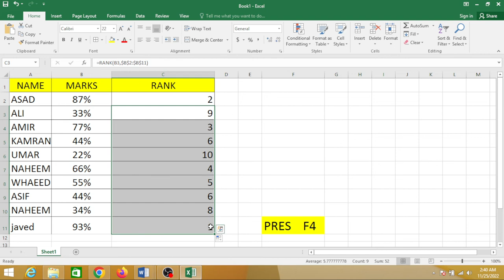how to calculate rank formula in excel#excelshorts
how to calculate rank formula in excel